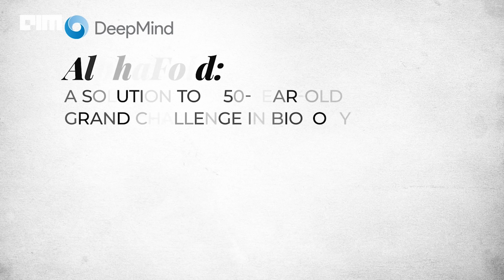How Artificial Intelligence is changing drug discovery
From initial molecule discovery to bringing a new drug to market, it takes at least 10 years to complete the process of making a drug, costing approximately 2.5 billion dollars. Scientists are leveraging the power of Artificial Intelligence to ease the process of developing a drug and helping companies save time and money.